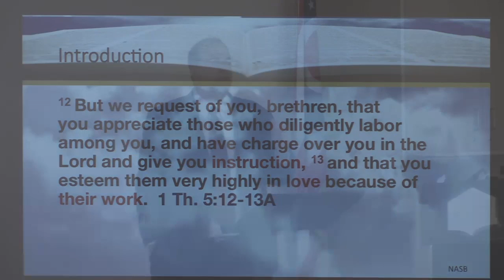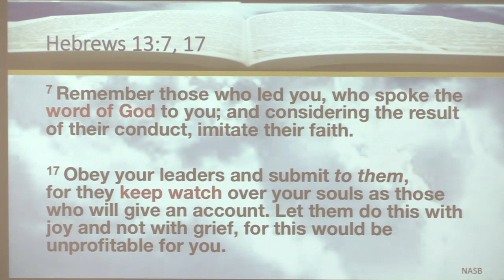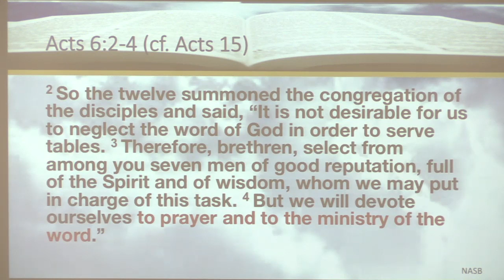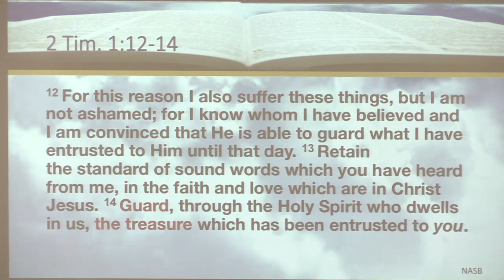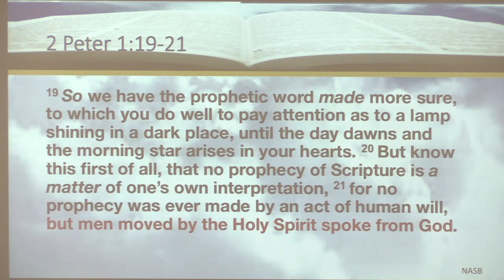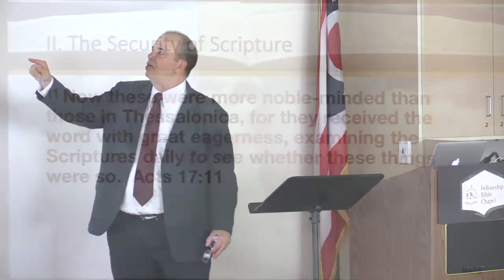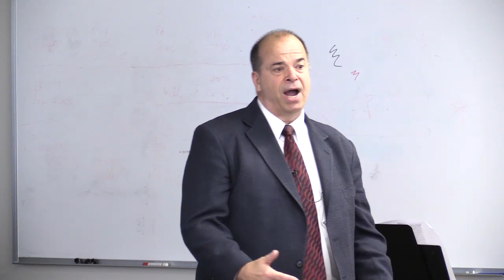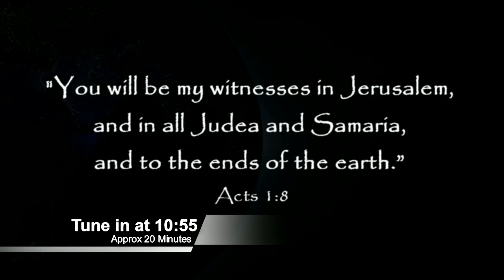2014 08 17 Mike Clapham - The Sufficiency of Scripture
The Word of God, as experienced in person by the Apostles is powerful and completely sufficient in its authority.  Join Pastor Mike Clapham, of Fellowship Bible Chapel as he explains why we can trust God's word.